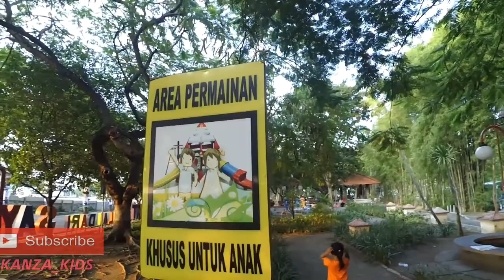bermain di taman bermain seru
Kanza bermain ditempat bermain seru